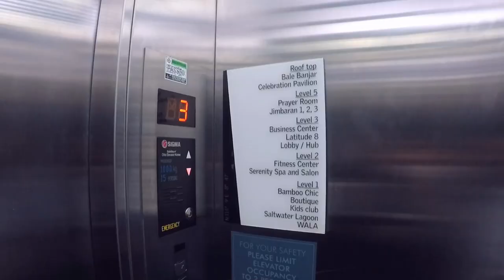HOTE MURAH BINTANG 5 di JIMBARAN BALI | LeMeridien Bali Jimbaran | experience ala SULTAN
Bli Kasep mau ajakin temen-temen buat experience ala SULTAN yuk, di hotel yang super mevah ini, yuk check it out.